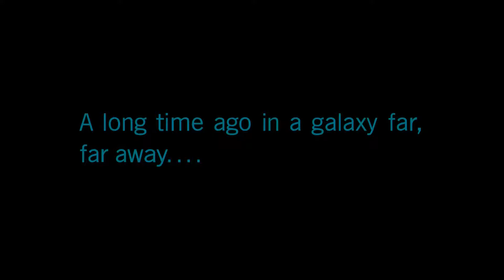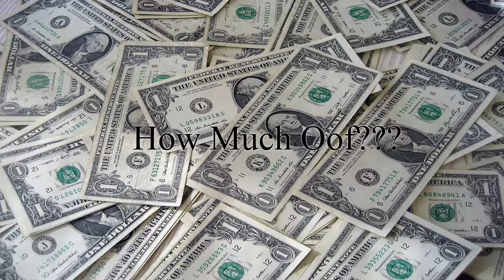Medley of Quotes 108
November 8th through November 23rd, 2017. Thor, Mars, Rabbit, Blumoo, Deathdealer and a couple sentences from Leonard. Battlefront II has arrived and with it, some more variety into the multiplayer scene. Siege will be launching Year 3 pretty soon and that's certainly a welcome thing but I like to have choices. :p Also, this is the first medley to be uploaded in HD.